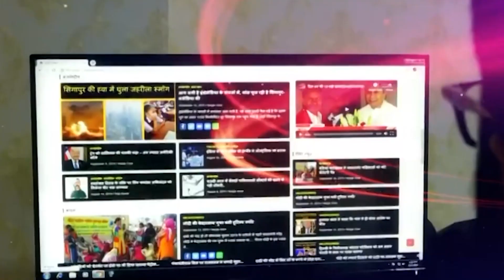मायावती के वोटरों को लुभाने के लिए आरएसएस प्रमुख ने दिया मंत्र#vipinbebaak